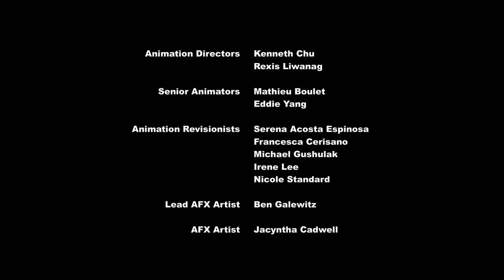MLP FIM Season 8 Episode 14 - A Matter of Principals